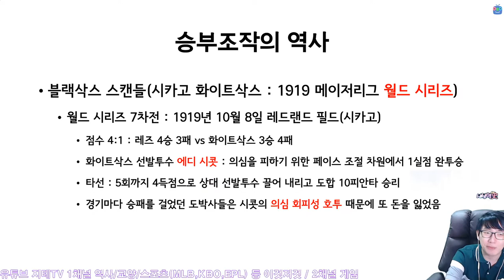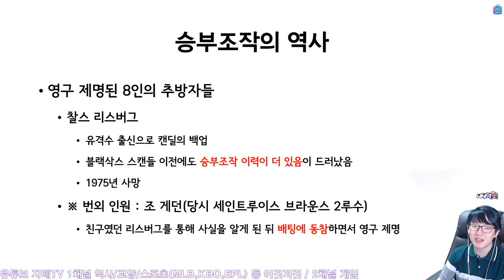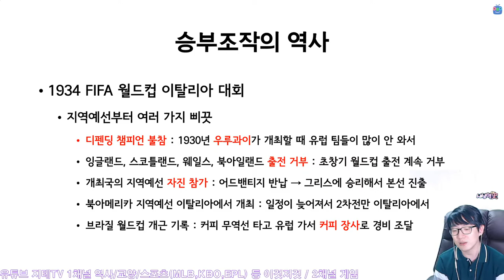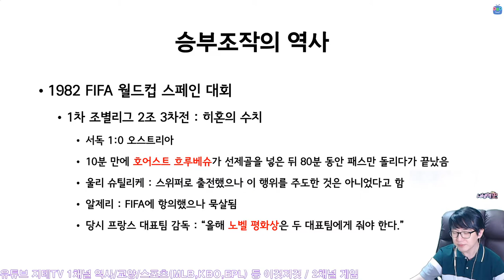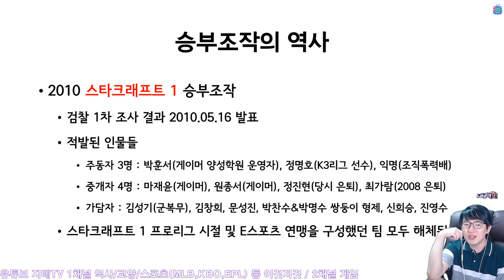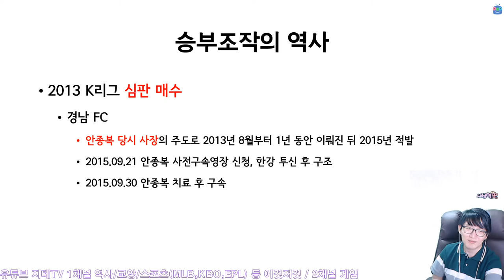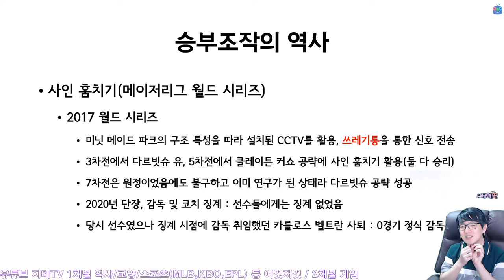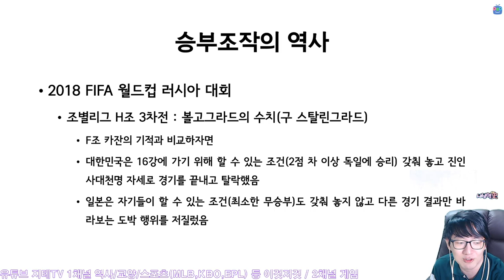역사적인 💰 승부조작은 어떤 💵 사건들이 있었나요 💸 승부조작 이야기 역사편 Match Fixing | 지테TV 사심 史心 역사 250화 2부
제발 승부 조작은... 멈춰!!!

※ 주의 : 이번 영상은 지테 님도 사람인 관계로 욕이 나올 수 있으니 양해 바라요.

Chapters
0:00:00 시작 Intro
0:00:34 블랙삭스 스캔들(1919) Black Sox Scandal : 1919 MLB World Series
0:32:56 1934 FIFA 월드컵 이탈리아 대회 1934 FIFA World Cup Italy
0:41:57 1971 분데스리가(독일) 1971 Bundes Liga(Germany)
0:42:52 1978 FIFA 월드컵 아르헨티나 대회 1978 FIFA World Cup Argentina
0:49:33 1982 FIFA 월드컵 스페인 대회 : 히혼의 수치(1차 조별리그 2조 3차전) 1982 FIFA World Cup Spain
0:53:36 피트 로즈의 내기 도박(1987 신시내티 레즈) Pete Rose(1987 Cincinnati Reds)
0:55:34 대만 야구 CPBL
0:56:55 세리에 A(이탈리아) Serie A(Italy)
0:57:57 중국 슈퍼리그 China Super League
0:58:45 스타크래프트 1 Starcraft Pro League
0:59:35 K리그 K League(Korea Football League)
1:01:05 터키 쉬페르리그 Super Lig(Turkey)
1:01:58 V리그 V League(Korea Volleyball League)
1:02:28 KBO리그(2012) KBO League(Korea Baseball League)
1:04:24 2012 런던 올림픽 배드민턴 여자 복식 2012 London Olympic Badminton Women
1:07:59 UEFA 승부조작 스캔들(2013) UEFA Scandal
1:09:12 KBL(2012) Korea Basketball League
1:10:10 K리그의 심판 매수 Fixing Umpire
1:11:31 KBL(2014) Korea Basketball League
1:13:02 KBO리그(2016) KBO League(Korea Baseball League)
1:17:05 최규순의 금전요구 Kyu Soon Choi(Former Umpire)
1:18:30 사인 훔치기 : 2017 월드 시리즈 Steal The Signs : 2017 MLB World Series
1:21:50 UEFA 승부조작 스캔들(2018) UEFA Scandal
1:22:01 2018 FIFA 월드컵 러시아 대회(일본에 의한 볼고그라드의 수치) 2018 FIFA World Cup Russia(by Japan)
1:32:11 마무리 Outro

CPU : AMD Ryzen 5800X(8/16)
CPU Cooler : Enermax LIQMAX III ARGB 360
Motherboard : ASUS PRIME X570-Pro CSM
RAM : TeamGroup T-Force Delta RGB CL16 3200Mhz 32GB(16G x 2)
VGA : MSI GTX 1660 Super Gaming X D6 TwinFrozer
SSD(OS & SW) : Samsung 970 EVO Plus 1TB
SSD(Data 1) : Samsung 850 PRO 256GB
SSD(Data 2) : Samsung PM851 128GB with mSATA to SATA Converter
PW : Seasonic Focus Gold GM-750 Modular
Case : Darkflash DLX21 Mesh
Microphone : RODE NT-USB Mini
Webcam : Logitech StreamCam(Main), Logitech C922(Sub)
Keyboard : Logitech K120
Mouse : Logitech G102
Lights : Luxpad K22H x 2
PhoneCam(야외촬영) : Samsung Galaxy S7 64GB